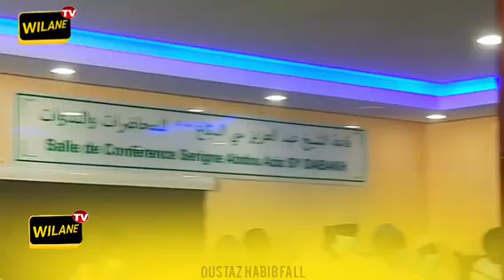serigne hady toure maodo dako dalal helmou noudiom 1mois après maodo décède mais néna dafa.......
sargal serigne babacar sy mansour samedi 15 janvier 2022